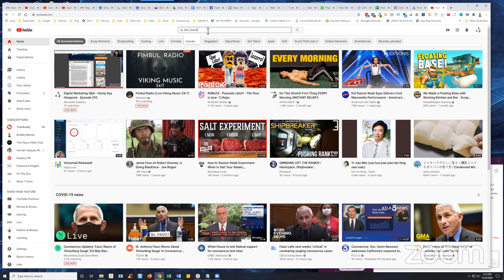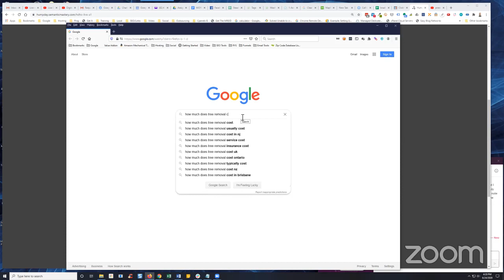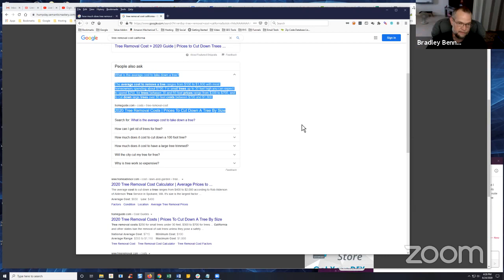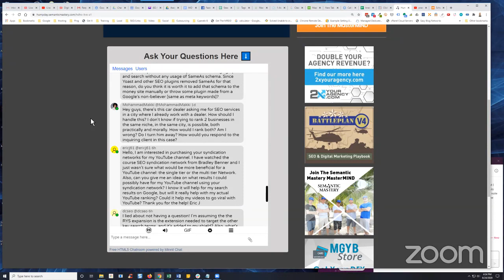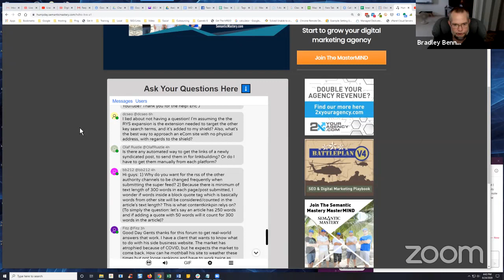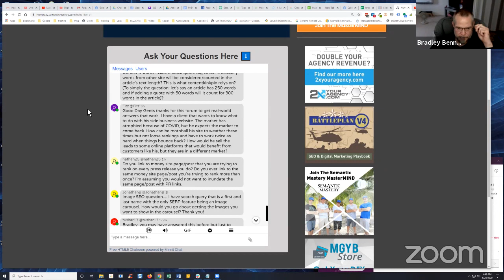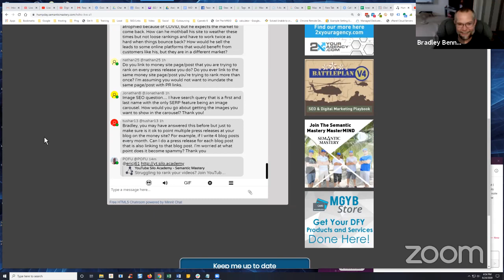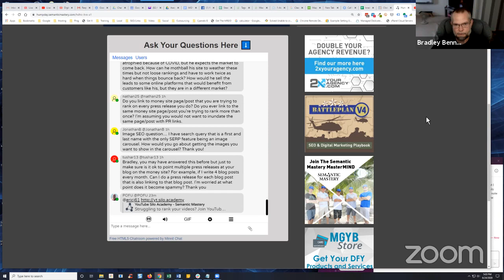Digital Marketing Q&A - Hump Day Hangouts - Episode 293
If you're an agency owner or consultant that wants to get more clients, grow your revenue and scale your team so that they can work less and earn more. If you want to learn more about this, go

Start with the Battleplan - your "Art of War" Playbook that combines decades of distilled SEO Experience and Cutting Edge Practices

Ready to start OR grow profitable local digital marketing agency?

Join the discussion live each week for FREE (or ask questions ahead of time)

And, if you want to get notifications of upcoming weekly SEO Q&A webinars "Hump Day Hangouts" sign up

0:00 Intro and announcements

05:36 I have subsribed to Accesswire for doing press release distribution for a client: question 1- does press release distribution correlate with rankings in any way?

12:59 2. if yes, are there any best practices you tested?

14:33 The SEO Bootcamp process uncovers the topical keywords for each silo and the questions associated with them to use in writing the 7-900 word post. Hiring a writer to write researched and well written articles sounds expensive. When creating posts around specific keywords to create topical depth, is content curation something that can still be used? Is it something that can still be put in the hands of a writer in the Philippines for $10 a post, or is it going to cost more?

28:101 according to Google's documentation SameAs schema support has been dropped around 2 years ago. Do you think they lied and for what purpose?

32:20 there's this car dealer asking me for SEO services in a city where I already work with a dealer. How should I handle this? I don't know if trying to rank 2 businesses in the same niche, in the same city, is possible, both practically and morally. How would I rank both? Am I wrong? Do I turn him away? How would you respond to the inquiring client in this case?

36:38 I am interested in purchasing your syndication networks for my YouTube channel. I have watched the course SEO syndication network from Bradley Benner and I just wasn't sure what would be more beneficial for a YouTube channel: the single tier or the multi tier Network.

42:40 I'm assuming the the RYS expansion is the extension needed to target the other key search terms, and it's added to my shield? Also, what's the best way to approach an eCom site with no physical address, with regards to the shield?

44:30 Is there any automated way to get the links of a newly syndicated post, to send them in for linkbuilding? Or do I have to get them manually from each platform?

46:14 Why do you want for the rss of the other authority channels to be changed frequently when submitting the super feed? 2) Because there is minimum of text length of 300 words in each page/post submitted, I wonder if words inside a block quote tag which is basically words from other site will be considered/counted in the article's text length? This is what contentkinkpin relys on?

49:00 Good Day Gents thanks for this forum to get real-world answers that work. I have a client that wants to know what to do with his side business website. The market has atrophied because of COVID, but he expects the market to come back. How can he mothball his site to weather these times but not loose rankings and have to work twice as hard when things bounce back? How would he sell the leads to some online platforms that would benefit from customers like his, but they are in a different market?

54:39 Do you link to money site page/post that you are trying to rank on every press release you do? Do you ever link to the same money site page/post you're trying to rank more than once? I'm assuming you would not want to inundate the same page/post with PR links.

1:00:03 Image SEO question. I have search query that is a first and last name with the only SERP feature being an image carousel. How would you go about getting the images you want to show in the carousel?